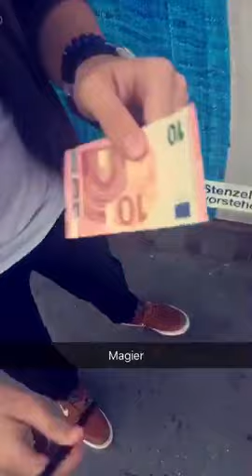Pen throught bill-Jack Mandola